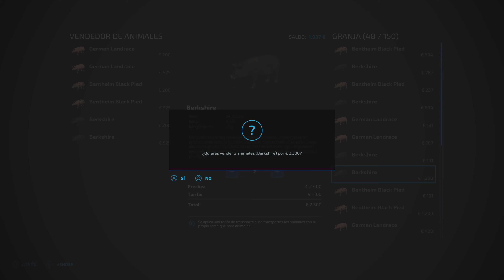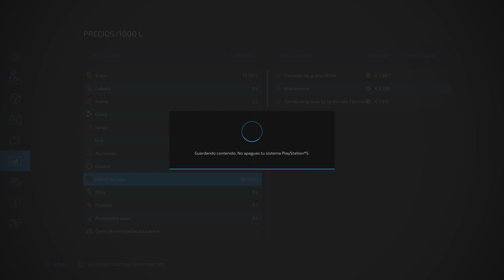🚜EP568 Equipo hierba FS22 //🎮Ps5 Gameplay Español // FARMING SIMULATOR 22🌾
🚜EP568🌾Todo el equipo de hierba colocado en la esquina cerca de la biogás y sobre todo cerca del campo de hierba, tendríamos que poner algún que otro hangar para guardar todo este material y también mejorarlo pero de momento en la esquina del campo con un valla.